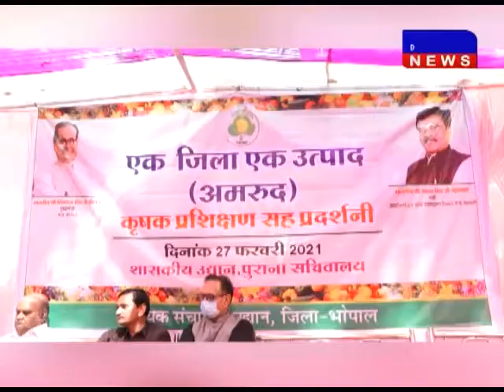भोपाल में "एक जिला एक उत्पाद " कृषक प्रशिक्षण प्रदर्शनी का आयोजन कृषक प्रशिक्षण DAKHAL NEWS//